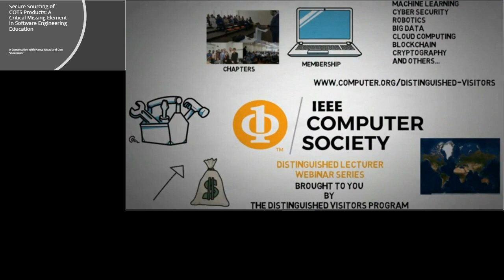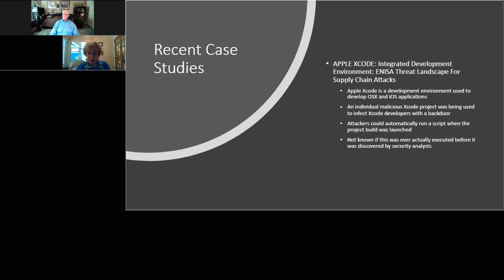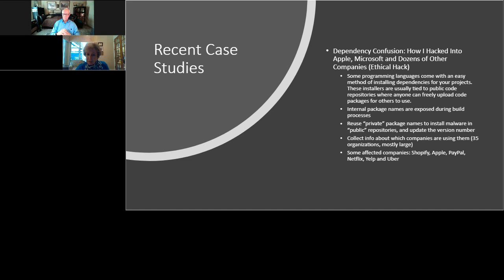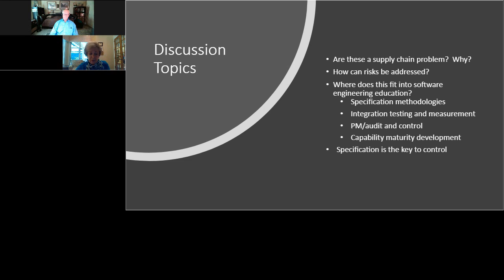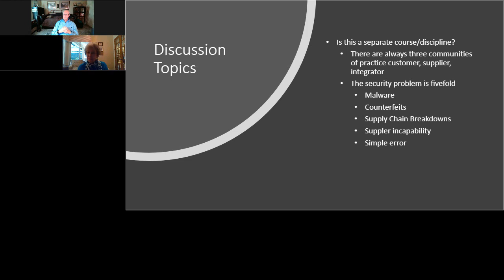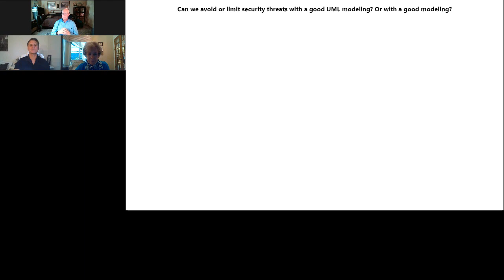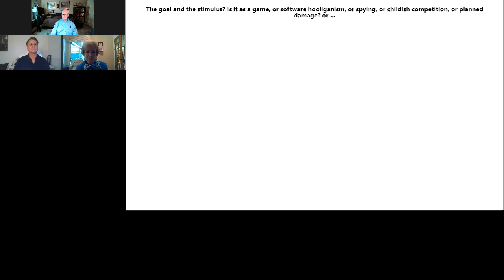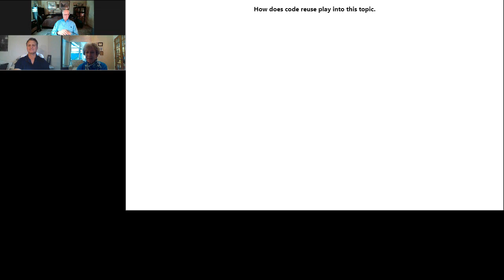Secure Sourcing of COTS Products: A Critical Missing Element in Software Engineering Education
This conversation centers on the challenge and the potential solution for the integration of secure supply chain risk management into development projects, and incorporation of related content into conventional software engineering education.  Development projects and software engineering degree programs are typically focused on the development of software artifacts. As a result, development/education does not always include methods to ensure that code in commercial off-the-shelf (COTS) products has not been compromised during the sourcing process.  Accordingly, we believe that software engineering organizations and students need to be exposed to formal software supply chain risk management methods and principles. Specifically, we will discuss good practice and education, based on established principles, and which can form the basis of a comprehensive approach to address secure sourcing of COTS products.